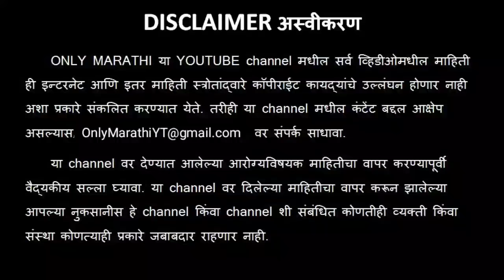पावन भूमी आप्पाचीवाडी येथील श्री हालसिद्धनाथांची भाकणूक Shri Halsidhanath Appachiwadi Bhaknuk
Only Marathi Youtube Channel